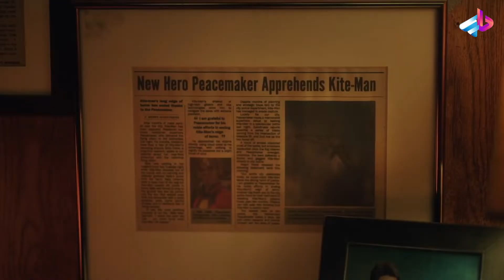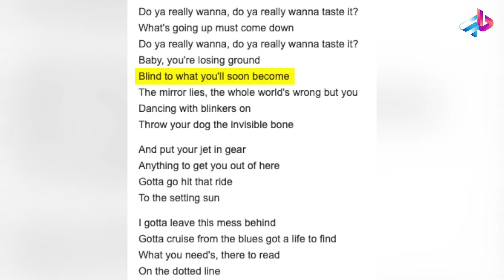بررسی قسمت 7 و 8 سریال Peacemaker /تحلیل رقص تیتراژ /ایستراگ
اچ‌بی‌او مکس ساخته شده‌است. این مجموعه بر پایهٔ کاراکتر به همین نام از دی‌سی کامیکس ساخته شده و اسپین‌آفی از فیلم جوخهٔ انتحار (۲۰۲۱) است. صلح‌طلب اولین مجموعهٔ تلویزیونی از دنیای توسعه‌یافته دی‌سی است و تولید آن بر عهدهٔ دی‌سی فیلمز، سفرن کمپانی، ترول کارت انترتینمنت و با مشارکت تلویزیون برادران وارنر است. جیمز گان در مقام شورانر این مجموعه هست.

جان سینا بار دیگر نقش شخصیت اصلی و هم‌نام مجموعه را ایفا می‌کند و دانیل بروکس، فردی استروما، چوکوودی ایووجی، جنیفر هلند، استیو اجی و رابرت پاتریک از سایر بازیگران این مجموعه هستند. گان تمام هشت قسمت این مجموعه را در حین تکمیل کار بر روی فیلم جوخهٔ انتحار در طول همه‌گیری کووید-۱۹ نوشت و اچ‌بی‌او مکس در سپتامبر ۲۰۲۰ سفارش مستقیم ساخت صلح‌طلب را داد. فیلم‌برداری این مجموعه از ژانویه تا ژوئیه ۲۰۲۱ در ونکوور، کانادا انجام شد و گان کارگردانی پنج قسمت را بر عهده داشت.

سه قسمت اول صلح‌طلب اولین بار در ۱۳ ژانویهٔ ۲۰۲۲ در اچ‌بی‌او مکس پخش شد و بقیه قسمت‌ها تا ۱۷ فوریه به صورت هفتگی پخش می‌شود. این مجموعه نقدهای مثبتی را از سوی منتقدان دریافت کرده‌است

?? براي ديدن محتواهاي بيشتر و معرفي و  بررسي فيلم و سريال هاي روز ميتونيد روي لينک زير کليک کنيد  ??

00:00 مقدمه Peacemaker  صلح طلب

? " تلگرام " ?

?? اينستاگرام من  ??